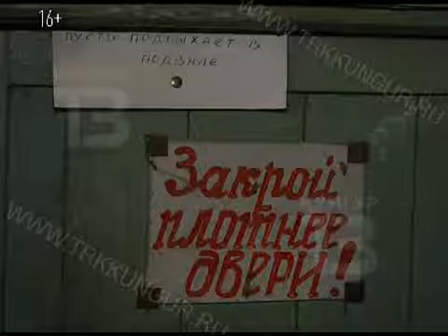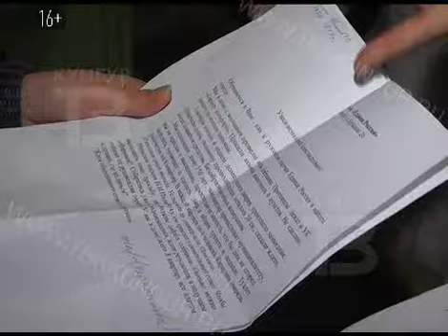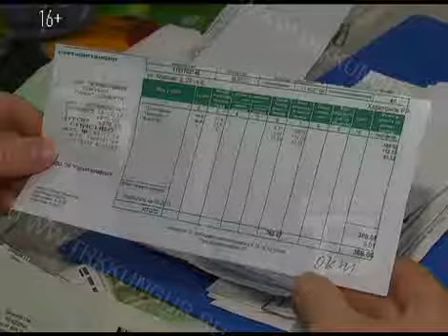TUALET NA KRASNOY